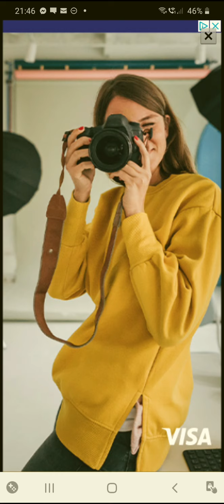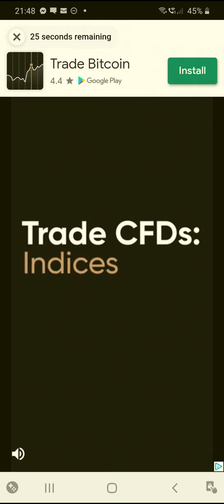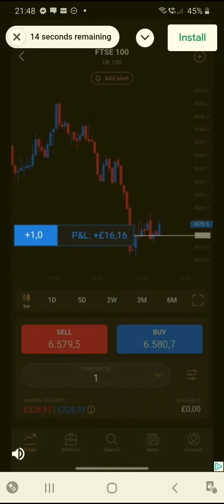Subway Surfers - Gameplay Walkthrough Part 9 - (iOS, Android)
Subway Surfers is a free app you can find it on  iOS and Android!

Subway Surfers is an endless runner mobile game. In the game, players take the role of young graffiti artists who, upon being caught in the act of "tagging" a metro railway site, run through the railroad tracks to escape from the inspector and his dog. As they run, they grab gold coins, power-ups and other items along the way while simultaneously dodging collisions with trains and other objects, and can also jump on top of the trains and surf with hoverboards to evade the capture until the character crashes on an obstacle, getting caught by the inspector or getting hit by a train, at which point the game will be over. Special events, such as the Weekly Hunt, can result in in-game rewards and characters.